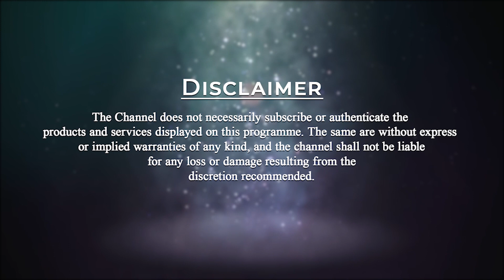15 Minutes Flute Music Meditation | Patriji | PMC English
Become a Master and learn from every Master.